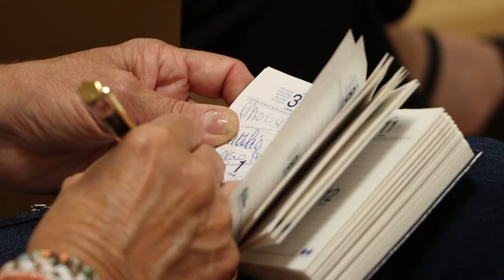Asl: nuovo servizio per i malati ematologici grazie all'Ail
Firmato questa mattina a Teramo un protocollo d'intesa tra L'Asl di Teramo e la sezione teramana dell'Ail (Associazione per la cura delle leucemie, linfomi e mielomi). I 50 volontari Ail assisteranno oltre 200 pazienti ematologici fornendo loro l'accompagnamento presso le strutture dove poter ricevere le cure